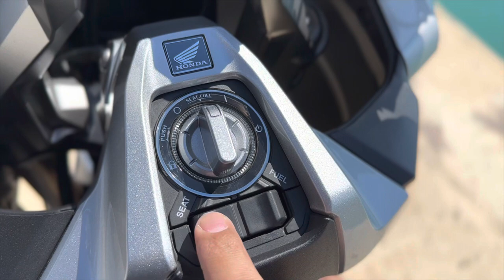Honda ADV 350 Storage capacity & top box